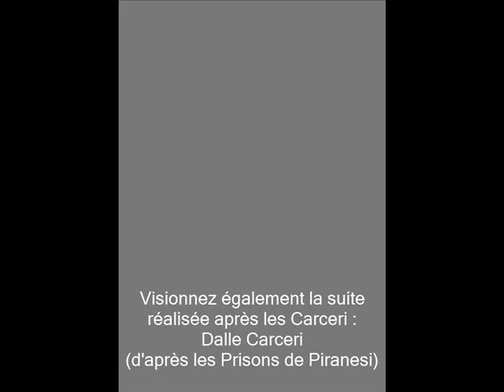ART & JAZZ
Vidéos de concerts Swing Machine Big Band et Expositions